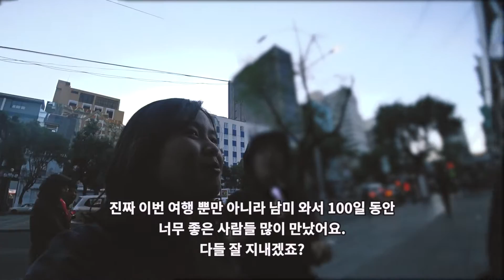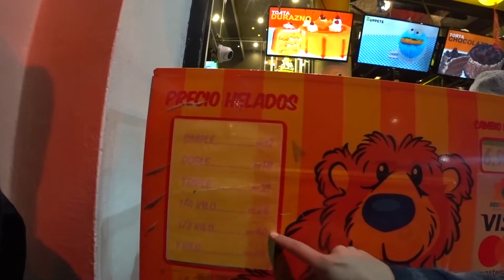남미에서 누가 인사했는데 ??안녕하세요??